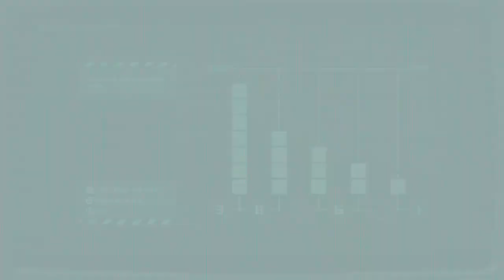Stellar Blade Ep.5: Very "Joel Schumacher Gotham"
Messed up the editing of this the first time, left out the last 5 minutes or so of the episode so it ended unexpectedly. Here is the correct version.